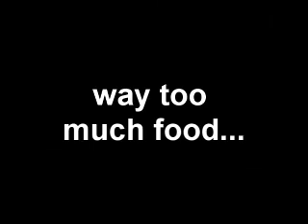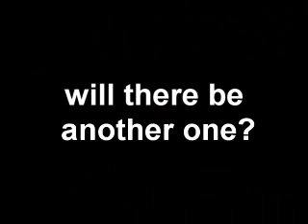Product Launch Live Workshop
Was Jeff Walker's Product Launch Live Worhshop was THE Internet Marketing event of the year? Well, I might be a little biased, but I don't think anyone who was there will argue with that claim... the place to find out if there will be another one is